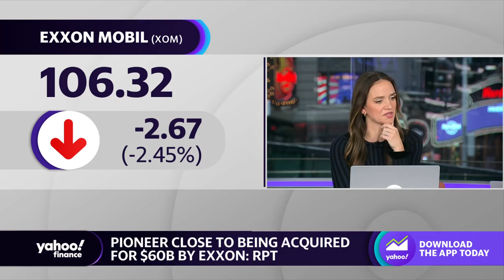Pioneer Natural stock jumps on Exxon deal reports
Shares of Pioneer Natural Resources (PXD) are jumping on a Wall Street Journal report that Exxon Mobil (XOM) is looking to buy the shale driller in a deal valued around $60 billion. The report states that the deal could be announced in the coming days, though cautions it could still not happen. Yahoo Finance Live takes a closer look at what the deal would mean for the energy sector.